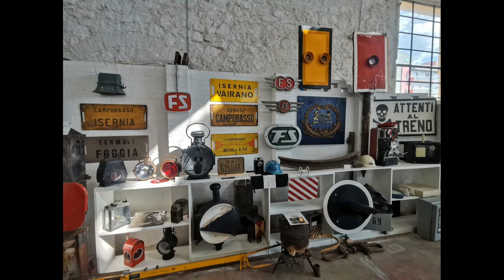Da Museo a Museo Stagione 2021 - Le Rotaie (Isernia) 2a Puntata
2a Puntata della serie Da Museo a Museo, Stagione 2021 dove il Museo Ferroviario di Suno fa visita alla sede dell'associazione Le Rotaie di Isernia dove è presente un piccolo museo.
Highlights:
0:00 - Intro
0:15 - foto del museo
1:07 - Titoli di Coda